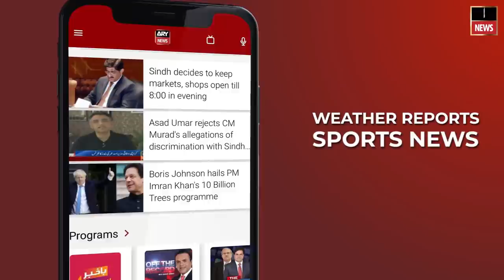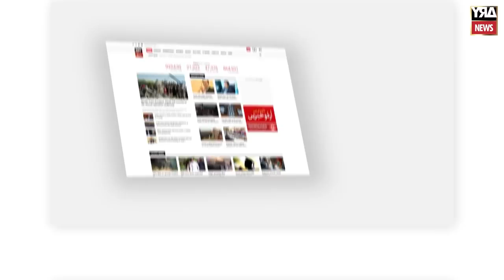Special meeting with Nawab of Junagarh "Nawab Muhammad Jahangir Khanji".